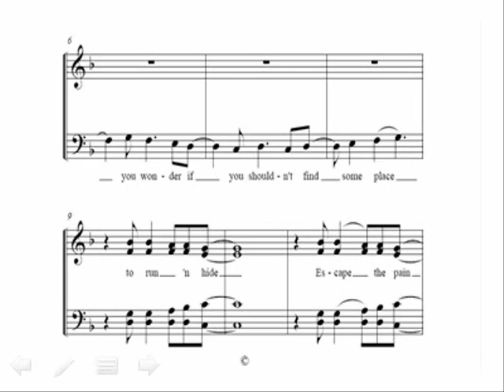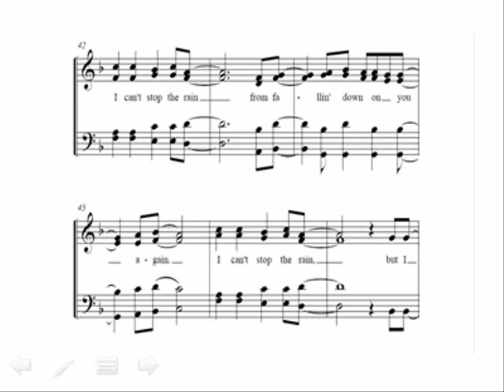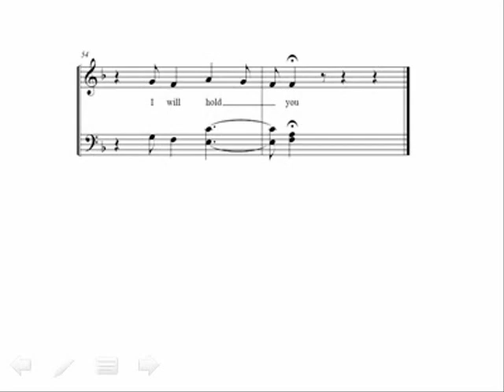When the Rain Comes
A Capella version of the Third Day song with sheet music.